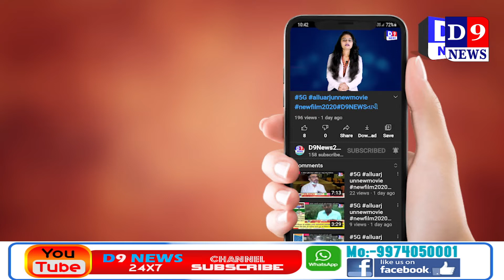# D9NEWS સુરત મિત્રના રૂપિયાની લેતી દેતીમાં વચ્ચે પડતા યુવક ને જાહેરમાં માર મરાયો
Title:  સુરત મિત્રના રૂપિયાની લેતી દેતીમાં વચ્ચે પડતા યુવક ને  જાહેરમાં માર મરાયો
Date & Time : 21/04/2021 12:00:00

Description
મિત્રના રૂપિયાની લેતી દેતીમાં વચ્ચે પડતા યુવક ને  જાહેરમાં માર મરાયા બાદ સારવાર માટે  સિવિલ ખસેડાયો હતો. જો કે આ બનાવમાં મદદે આવેલી બહેનને હુમલાખોરોએ ધમકી આપતા પોલીસે આગળની તપાસ હાથ ધરી છે.

કેસ મત કરના, ફટાફટ પતા દો, નહિ તો આપ કો ભી ઉપર પહોંચા દેગે, ભાઈને જાહેરમાં ફટકારી હોસ્પિટલ લઈ જવા મદદે આવેલી બહેનને હુમલાખોરોએ ધમકી આપતા ચર્ચાનો વિષય બન્યો છે. એટલું જ નહીં પણ સિવિલ હોસ્પિટલમાં 72 કલાકની સારવાર બાદ મોતને ભેટેલા ભાઈના શોકમાં ગરકાવ બહેને કહ્યું હતું કે, મારા તો મારા, મેરે ભાઈ કો હોસ્પિટલ લે જાને કે લિયે એમ્બ્યુલન્સ તક નહિ બુલાને દી, પાંઉ પકડ કર, જેસે તેસે કર કે રીક્ષા મેં સિવિલ લે આયે તો ડોક્ટરોને કહા જલ્દી નહિ લા સકતે થે, જબ હાલત બગડી તો લે કર આયે, અબ મેરા ભાઈ મર ગયા હે, હત્યારો કો છોડના નહિ, 17 મીએ મરનાર સૂરજને મિત્રના ઝઘડામાં વચ્ચે પડતા જાહેરમાં માર મરાયા બાદ સિવિલ ખસેડાયો હતો. મિત્રના રૂપિયાની લેતી દેતીમાં સૂરજએ જીવ ગુમાવ્યો હોવાનું જાણવા મળતા પોલીસે આગળની તપાસ હાથ ધરી છે.

બબલુ મારવાડી (મરનાર સુરજનો મોટો ભાઇ) એ જણાવ્યું હતું કે, જુના કપડાં લે વેચની ફેરી મારતા 27 વર્ષ ભાઈ સુરજ ઉપર શનિવારના રોજ ઘર નજીક રહેમાન અને મકસુદ સહિત કેટલાક લોકોએ હુમલો કરી જાહેરમાં માર માર્યો હતો. સુરજ, મિત્ર વિજયની મદદે આવતા તેને ફાટકારાયો હતો. રૂપિયાની લેતી દેતીમાં વિજય સાથેની બબાલ સૂરજની હત્યા સુધી પહોંચી છે.

શનિવારના રોજ હુમલો થયા બાદ સુરજ ને સિવિલમાં દાખલ કરાયો હતો. ત્યારબાદ આજ હુમલાખોરો હોસ્પિટલમાં આવીને ધમકી આપી પતાવટ કરી લેવા દબાણ કરી ગયા હતાં. મારા ભાઈ સૂરજને બે માસુમ બાળકો અને પત્ની સાથે રહેતો હતો. હાલ જેના માટે જીવ ગુમાવ્યો એ મિત્ર વિજય પણ ગાયબ છે અને હત્યારાઓ ખુલ્લેઆમ ફરી રહ્યા હોવાનું મૃતકના ભાઈએ વધુમાં જણાવ્યું હતું.